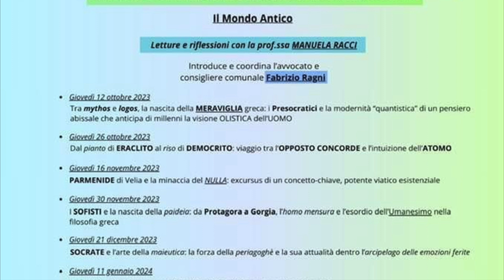29/12/2023 - Manuela Racci "Socrate e l'arte della maieutica"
"Socrate e l'arte della maieutica: la forza della periagogè e la sua attualità dentro l'arcipelago delle emozioni ferite" è il titolo del quinto incontro
di un Ciclo di 12 incontri programmati tra ottobre 2023 e marzo 2024 con tema:  “Toccati dalle parole. Una fenomenologia della bellezza attraverso la parola filosofico – letteraria” e tenuti dalla professoressa e scrittrice Manuela Racci con letture, riflessioni ed anche conversazioni con il pubblico. Un viaggio esistenziale dentro il grande mare della vita.  Filosofia e letteratura come balsamo salvifico che guarisce”,  spiega la docente di Lettere che da anni tiene conferenze su argomenti storico-filosofici e letterari. Gli incontri, dei quali quattro sono dedicati a Platone e due a Seneca, sono promossi dall'Associazione culturale Thymos con il patrocinio dell'amministrazione comunale di Forlì. Modera l'incontro il consigliere comunale Fabrizio Ragni.